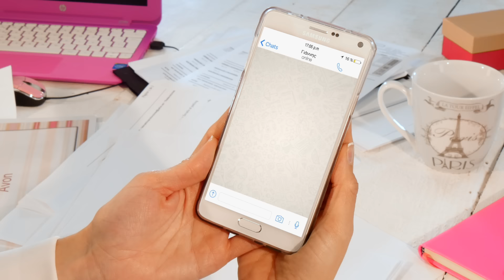ΣΑΜΠΟΥΑΝ ΓΙΑ ΣΤΕΓΝΑ ΜΑΛΛΙΑ : WOW!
Με δυό γρήγορες κινήσεις απορροφά τη λιπαρότητα και ανανεώνει το χτένισμα σας!